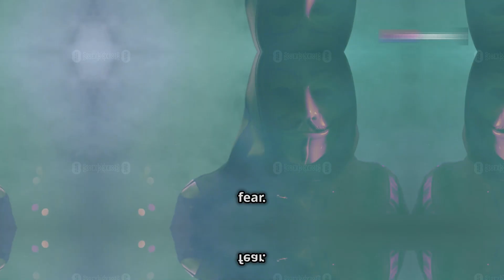Night of the Masked Stalker: A Terrifying Tale HD Video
Experience the chills and suspense as we delve into the haunting story of Hollow Creek. In this gripping narrative, the eerie silence and stillness set the stage for a town shrouded in dark secrets. Join Cassie as she navigates her physical and emotional turmoil, haunted by traumatic memories from a year ago. Feel the tension rise as Cassie and Emily explore the ominous abandoned quarry, only to realize they are being hunted. Meet the menacing Masked Stalker from Cassie's past and witness the group's chaotic escape attempt. Will Cassie find hope in the darkness, or will the unseen threat prevail? Watch now to find out!

OUTLINE:
00:00:00
The Town of Whispers

00:03:38
Cassie's Nightmare

00:04:09
Gathering Shadows

00:06:27
Whispers on the Wind

00:06:57
The Quarry's Secret

00:07:27
The Mask of Terror

00:09:41

00:10:11
Trapped in the Darkness

00:10:34

00:10:57
No Escape

00:11:17
The Nightmares Continue